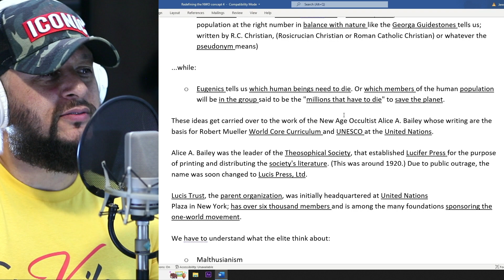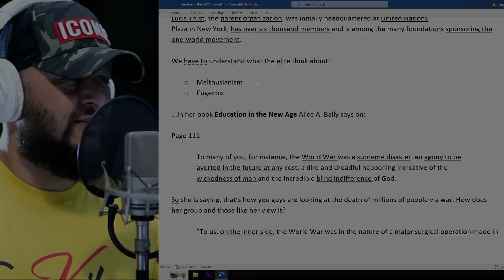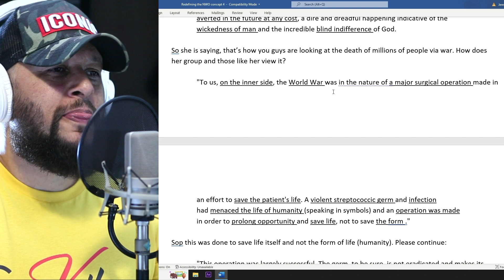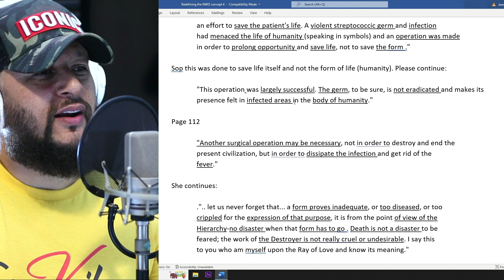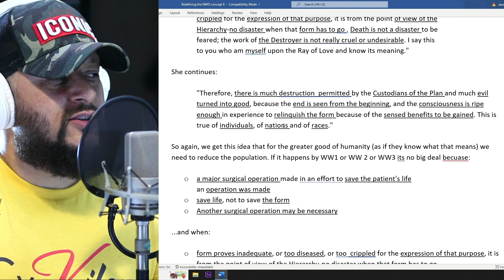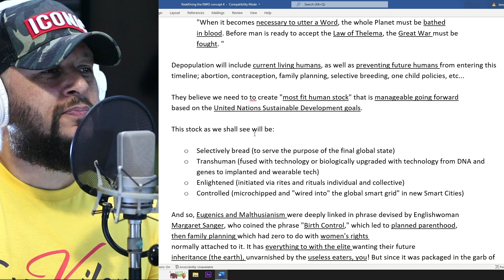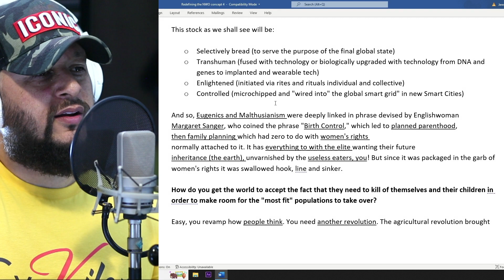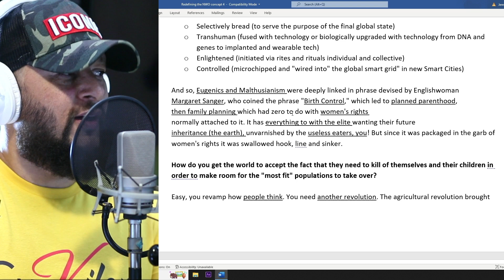What is Malthusian Eugenics?| Cy•Vilan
Hi Everyone.

This is a snippet from our Cy•Vilan Podcast.

Keep up with everything ICONIC at:

hoo.be/iconic

Tragedy & Hope

The Anglo-American Establishment

On the Nature of Revolution (The Marxist Theory of Social Change) - Herbert Aptheker

Color, Communism and Common Sense - Manning Johnson

The Revolution Betrayed - Leon Trotsky

And Not A Shot Fired - Jan Kozak